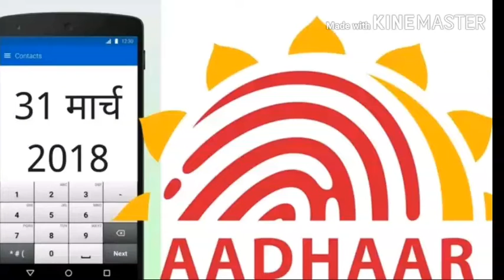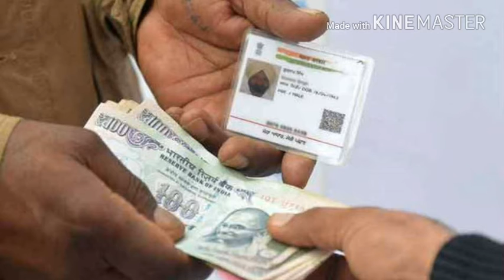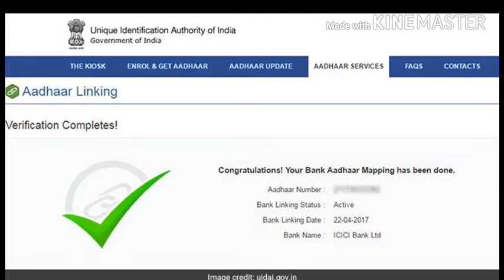how to link aadhar card with bank account and sim card.